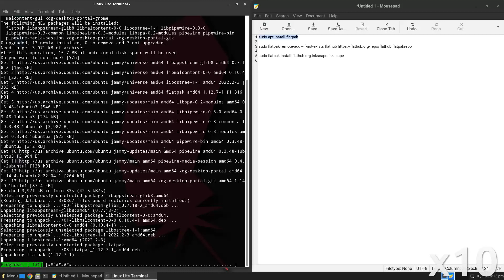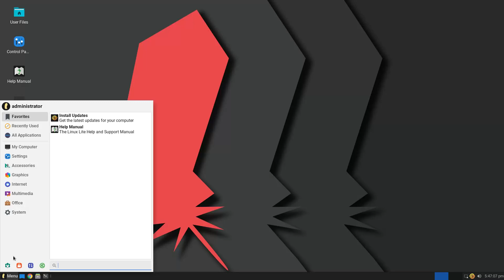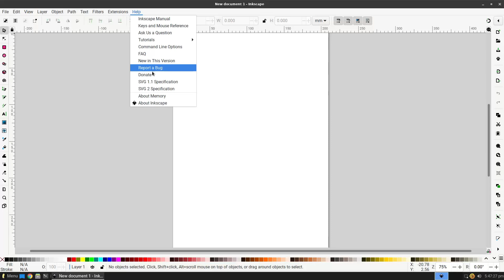How to install Inkscape on Linux Lite 6.2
In this video, we are looking at how to install Inkscape on Linux Lite 6.2.  Enjoy!